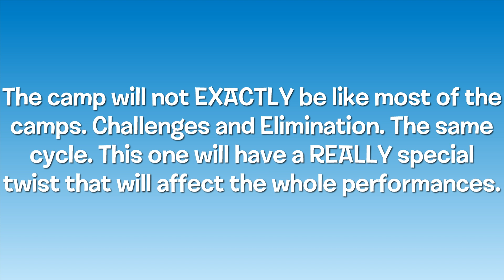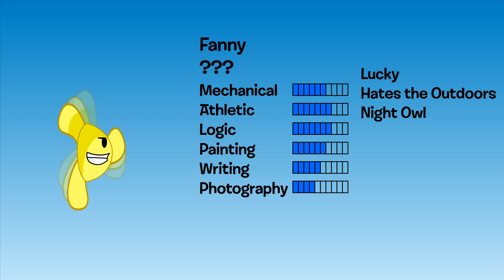Official BFDI2 Camp Sign-Ups (ALL SPOTS TAKEN)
Read the list under the cast, or you may possibly be sorry! Seriously, do it if you join the camp.

8-Ball: Kerry Wiser
Balloony: Ben1178 (RESERVED)
Barf Bag: Cody Nutt
Basket Ball: MrTristan626
Bell: agdude6
Cake: rexelstudios (RESERVED)
Clock: Jack Orange
Cloudy: Epic Ambipom
David: Christ Lego
Eggy: elfireball42
Evil Leafy: Retro Guy
Fanny: Nathanael Cameron
Grassy: 100dcx (RESERVED)
Lollypop: BFDIBOYERSFTW
Marker: Jamie Needham
Naily: FlakyFlippyFan
Pie: Cepukka
Pillow: Preston Campbell
Remote: Daniel Webb
Robot Flower: isubtoeveryone
Roboty: weegeeDS
Saw: objectville
Taco: Friesfan7844
Tree: WhaiJay

Traits:
-Artistic (Positively affects the Painting and Writing skill)
-Genius (Positively affects the Logic skill)
-Handy (Positively affects the Mechanical skill)
-Insane (In a chance of 1/10, the contestant's results for the challenge may be changed randomly)
-Photographer's Eye (Positively affects the Photography skill)
-Unstable (After every challenge, at a chance of 1/10, 1 or more of the traits may be removed, added or replaced, but Unstable is forever. The chances will repeat on each trait after every challenge)
-Athletic (Positively affects the Athletic skill)
-Brave (Will have a higher chances of winning in "extreme", "dangerous" or "scary" challenges)
-Clumsy (Has a 1/5 chances of making an accident in athletical challenges)
-Coward (Has lower chances of winning in the "extreme", "dangerous" or "scary" challenges)
-Lucky (Has a 1/2 chance of avoiding elimination (Somehow))
-Unlucky (Has a 1/2 chance of failing the challenge)
-Diva (100% chances of doing positive stuff (Auto immunity, challenge winning). Only 5 times though. The Diva can control it.)
-Hates the outdoors (Has lower chances of winning in outdoor challenges)
-Night Owl (Has higher chances of winning in night challenges)